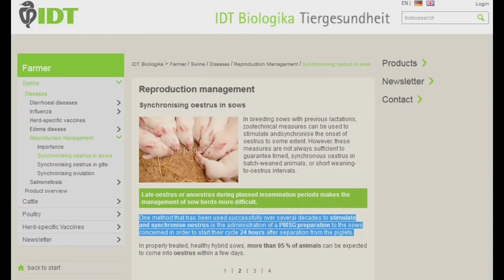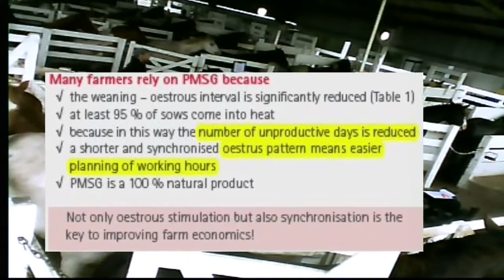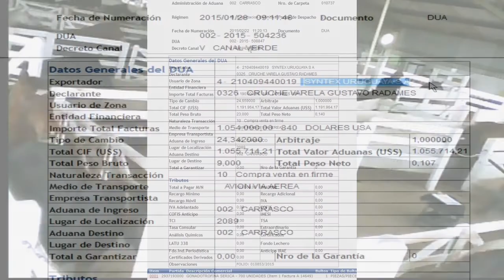Bloodfarms: The abuse of horses for the European piglet production (2015)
An investigation in Uruguay and Argentina (2015):

Mares in Uruguay and Argentina are kept pregnant so that their blood can be tapped. Their foals are systematically aborted. The hormone in their blood (PMSG) is used in intensive farming as booster for fertility and birth synchronisation of pigs. All this bloody business just to make the production of meat and dairy more efficient.